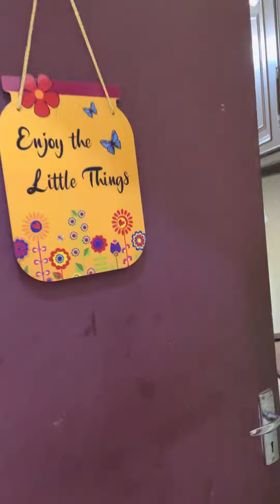Hey makkalee today special in our home